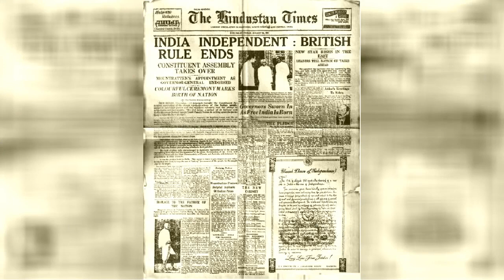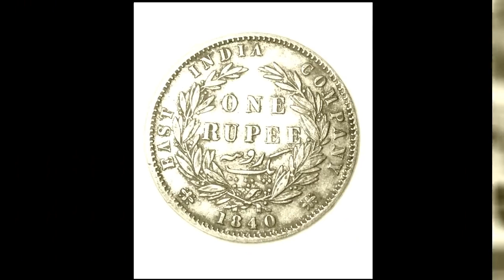Quit india Day 1942 | Rare Photos of British India. India Before Independence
Easynaukri Rare Photos of British India. India Before Independence